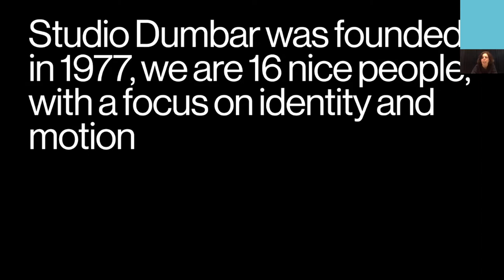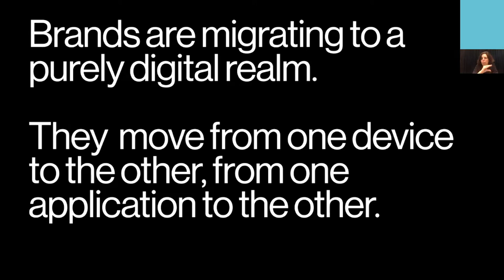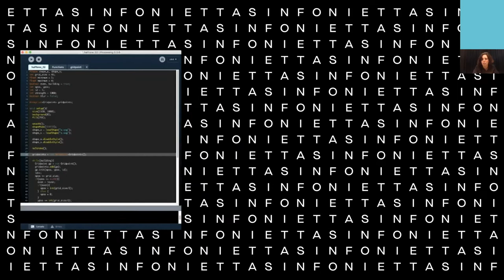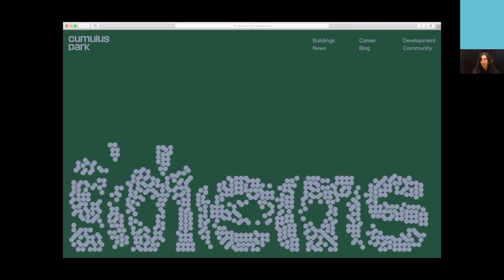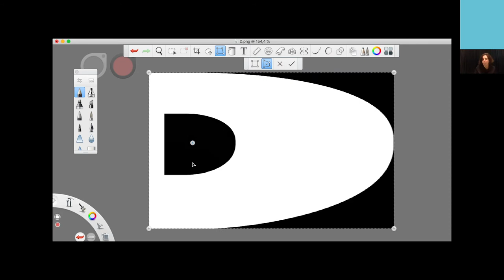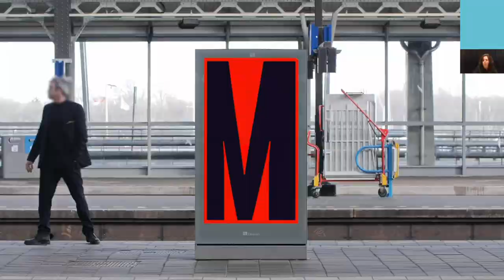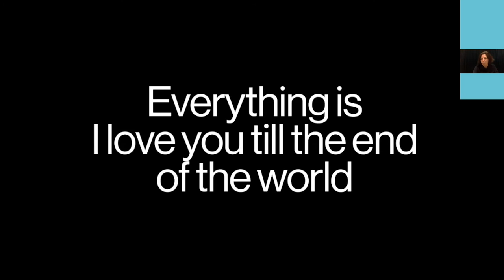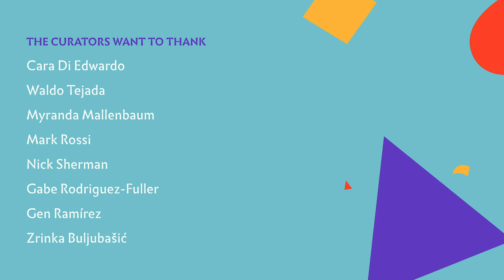Typographics 2020: Identity in Motion with Liza Enebeis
This talk took place on July 24, 2020 as part of Typographics Conference. The livestream, recording and archiving of the talks is made possible with the generosity of Google Fonts.

How motion defines the personality of identities.

Liza is the Creative Director at Studio Dumbar. Studio Dumbar (part of Dept) is an award winning international agency with a Dutch heritage, specializing in visual branding and motion. Liza is directly involved with all main projects such as the visual identity for NGO Alzheimer Nederland, Transavia airlines and brand refresh of the van Gogh Museum. She is an MA Design graduate from the Royal College of Art, London. Before joining Studio Dumbar she worked for Pentagram London for several years. In 2004 Liza co-founded and co-hosts the podcast station Typeradio.org with Donald Beekman and the type foundry Underware. Typeradio has an archive of more than 500 interviews. As of 2018 she has been elected member into the prestigious design association AGI, Alliance Graphique Internationale.